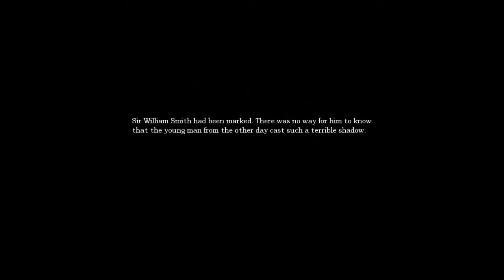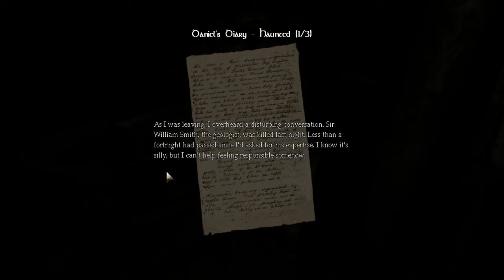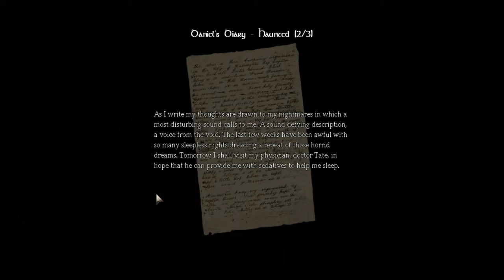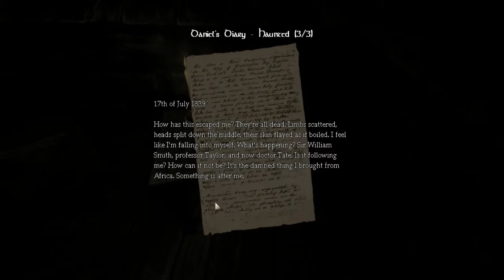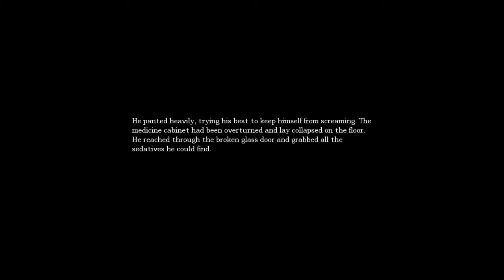Amnesia: Playthrough Part 5 - ELEVATOR